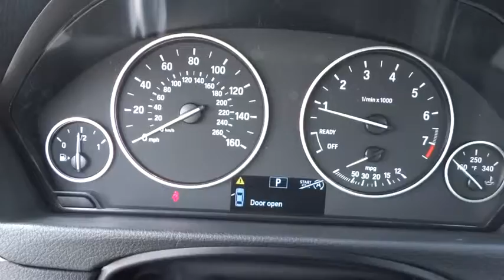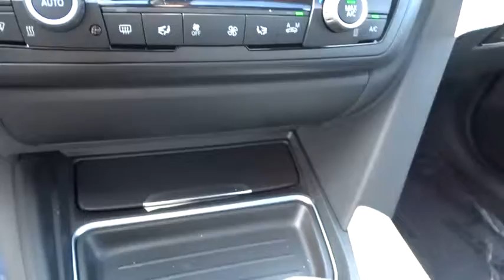2014 BMW 3 Series San Francisco, San Jose, Oakland, Marin, bay area, CA 141356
2014 BMW 3 Series 320i - Stock#: 141356 - VIN#: WBA3B1C5XEP679470